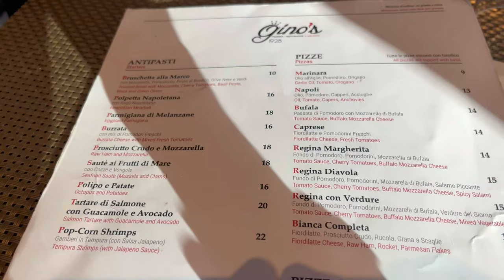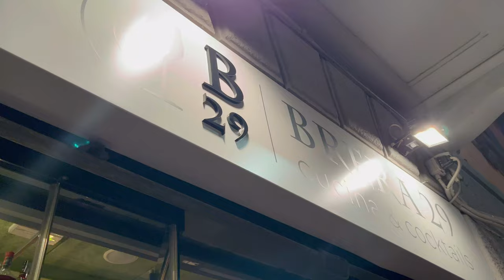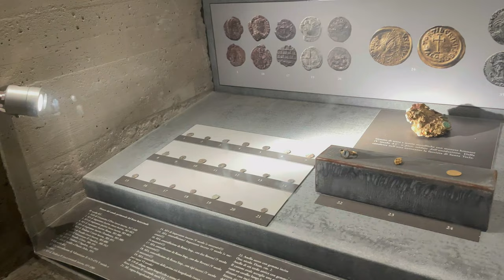The BEST Rooftop Bar in Milan | Milan for 24 hours | Travel vlog and Guide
What a whirlwind 24 hours we had in Milan! It was an incredible experience and we had the best time. We loved exploring the food, drinks and of course the Duomo! I definitely don't recommend spending any longer than a short weekend here unless you are here to shop and drop as there's not a huge amount to do, but this was the perfect amount of time and the perfect itintery.

If you want to see what we got up to on my last trip to Italy then check that out